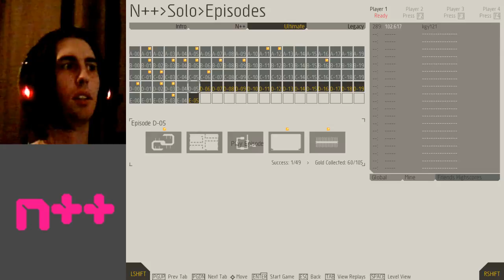N++ Let's Play (D06U)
In which nothing of note occurs.